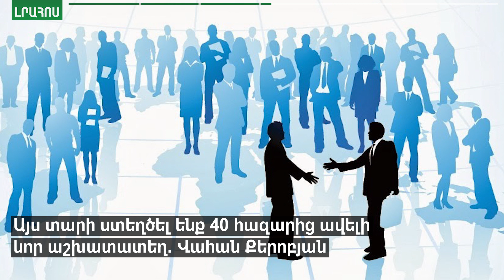Հայաստանից ամեն օր 400 տոննա սննդամթերք ու դեղորայք հնարավոր չի լինում հասցնել Արցախ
Մեկ շնչին ընկնող ՀՆԱ-ն հասնելու է 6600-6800 դոլարի. հավասարվում ենք Ալբանիային, անցնելու ենք Թուրքիայից. Քերոբյան

ԿԲ-ն ամեն ինչ անելու է՝ գնաճը թիրախին վերադարձնելու համար. ԿԲ փոխնախագահի թեկնածու

Գործատուները կստանան աջակցություն գործազուրկ անձին և նպաստառուին աշխատանքի ընդունելու պարագայում

Այս տարի ստեղծել ենք 40 հազարից ավելի նոր աշխատատեղ. Վահան Քերոբյան

Արցախում հիմնական խնդիրը կապված է դիզվառելիքի հետ. այս օրերին շարունակվել է աշնանացանը

Ամերիկայի հայկական համագումարը հայտնել է 60 միլիոն դոլար ՀՀ-ին և 2 միլիոն դոլար Արցախին տրամադրվող աջակցության մասին